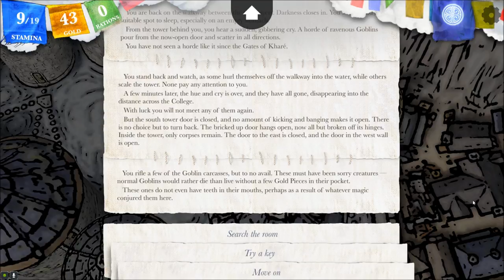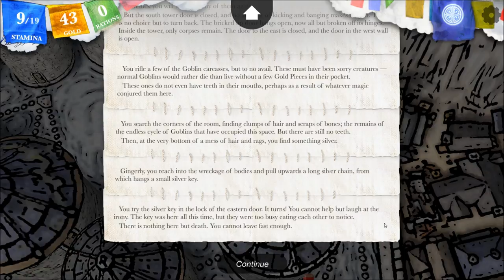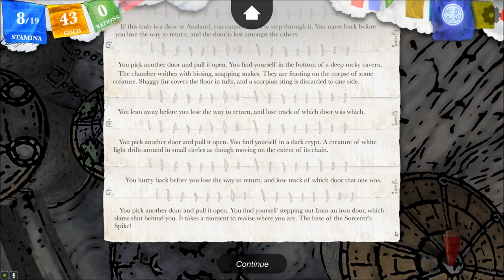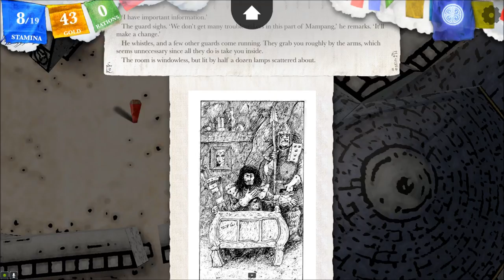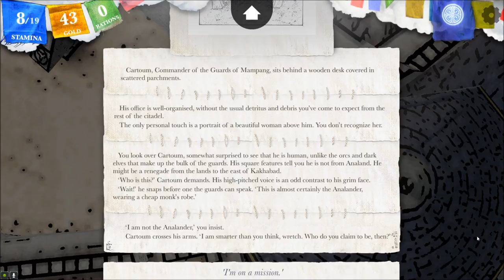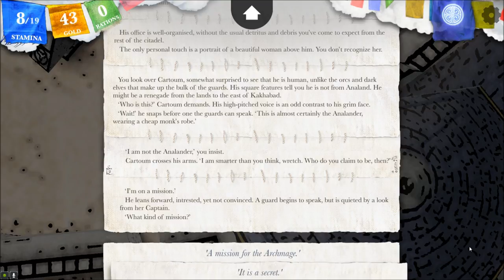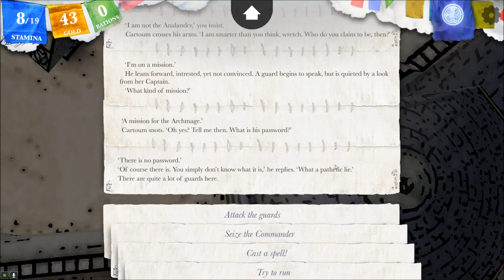Let's Interactively Play Sorcery!, Part 62: The Tower of Doors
(The Crown of Kings, Part 17) After finding a tower that displaces us back outside, we come across a tower containing... a dozen doors! Sixty! No wait, over a hundred doors???